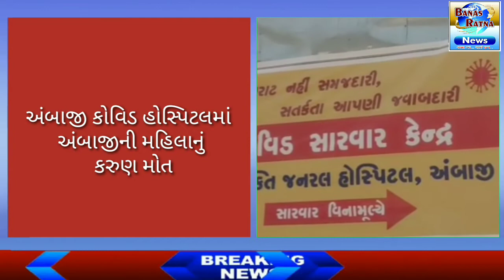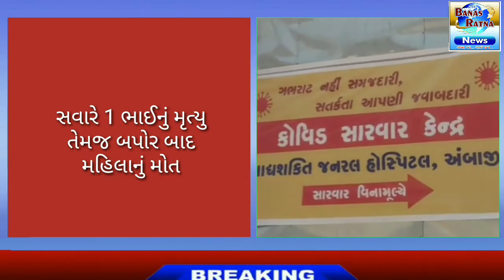અંબાજી કોવિડ હોસ્પિટલમાં આજે 2 દર્દીના મોત....